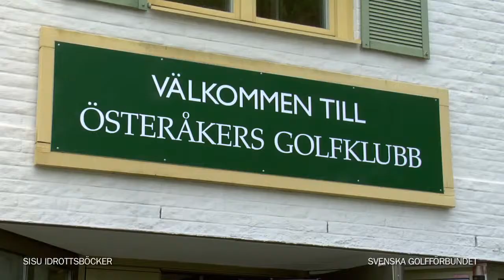Trailer Golf Ting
Trailer för golfutbildningen grönt kort